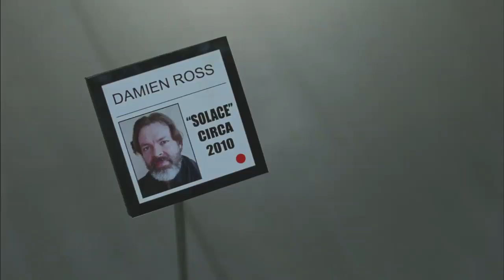first ad of gems